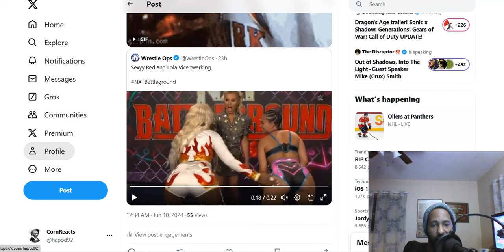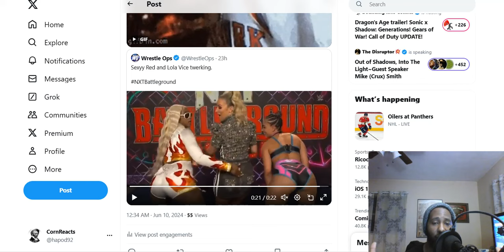Who Booked This Crap?